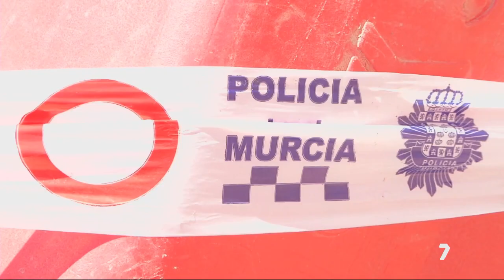Vecinos de La Ñora denuncian actos vandálicos en la piscina municipal | La 7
Los vecinos de La Ñora denuncian una situación que se repite verano tras verano. Reportan que grupos de jóvenes irrumpen en las instalaciones de la piscina pública de esta pedanía murciana por la noche. Afirman que causan destrozos, cometen imprudencias y montan fiestas. Por ello, reclaman más vigilancia para atajar esta situación.